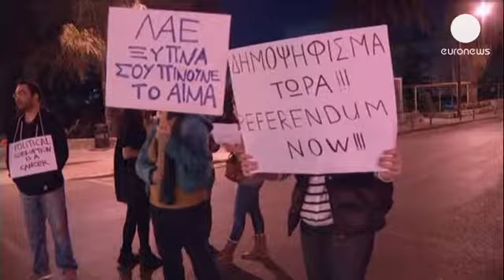Cyprus: New Finance Minister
Harris Georgiades has been appointed as the new finance minister of Cyprus.
He has replaced Michael Sarris who resigned on April 2 as a formal investigation into the events leading to the country's 10 billion euro bailout began.
Georgaides must now get to grips with the country's economic woes.
"We face a huge responsibility," he said "The people expects a lot from us and we will do our best to save our country and overcome this crisis".

Meanwhile anti-bailout protests continue on the Mediterranean Island.
On Tuesday night members of the "Wake up Cyprus" movement blocked traffic and burned an EU flag along with images of the German Chancellor, Angela Merkel, in front of the parliament building.
Cypriots face a great deal of economic pain in the coming months with conditions not set to improve until well into 2014.